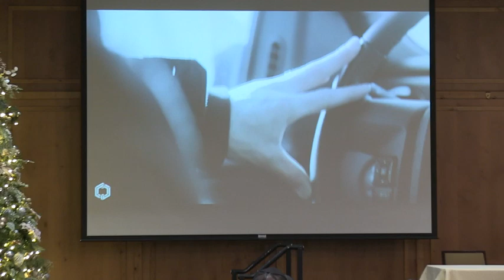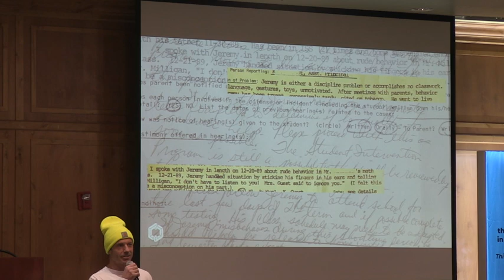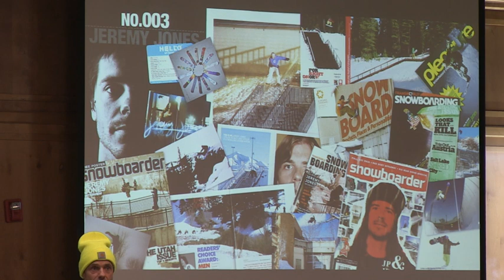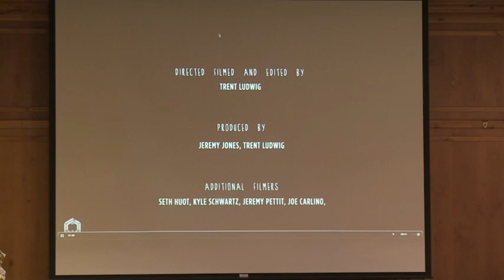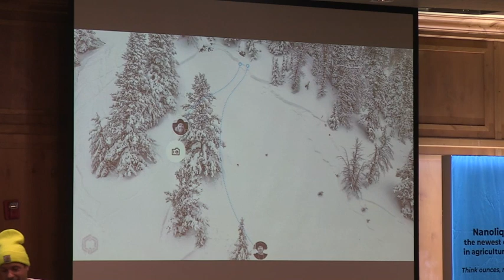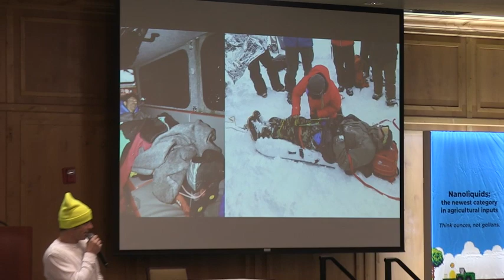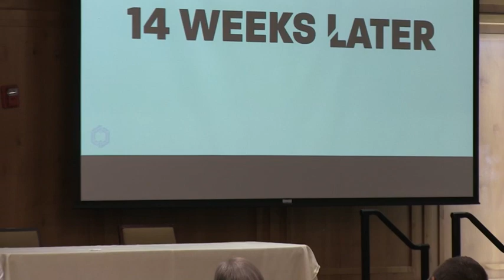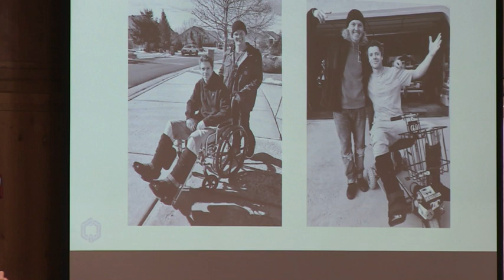Jeremy Jones, Snowboarder / Aqua-Yield NanoCon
Jeremy Jones was a professional snowboarder for 27 years. 5 and a half years ago Jeremy was in an Avalanche in the Uinta Mountain range in Utah, breaking both legs and ultimately forcing a new career path. With a tendency to prioritize passion first, Jeremy dove head first into rebuilding, then relaunching an iconic Snowboarding brand Forum Snowboards - to represent snowboarders and snowboardings culture from a snowboarders voice and experience.